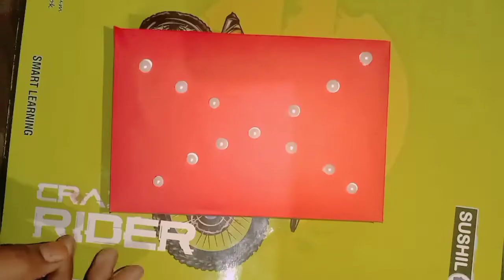EASY DIY paper jawellry box craft ideas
EASY DIY paper jawellry box craft ideas | paper box ideas